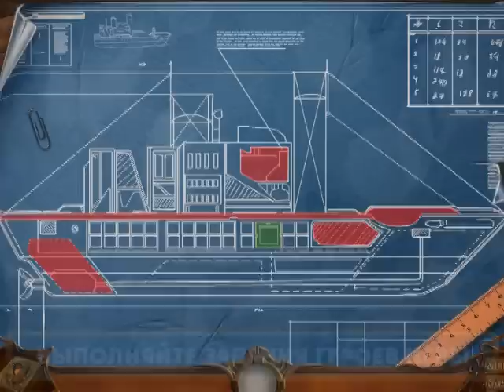Тайна Магической Игры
Скачай бесплатно игру  "Тайна Магической Игры" по ссылке